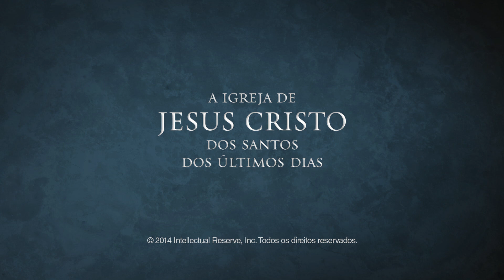O Pão de Cada Dia: Experiência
Às vezes na vida, não há ninguém a quem possamos recorrer a não ser Deus. O Élder D. Todd Christofferson conta uma experiência pessoal que o ensinou a orar de todo o coração, a reconhecer as respostas às orações e a viver um dia de cada vez.